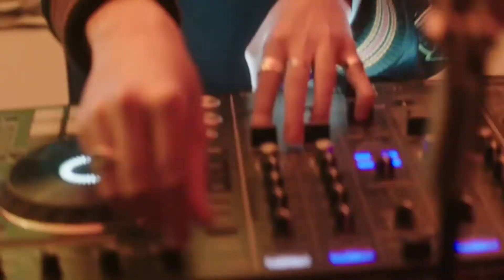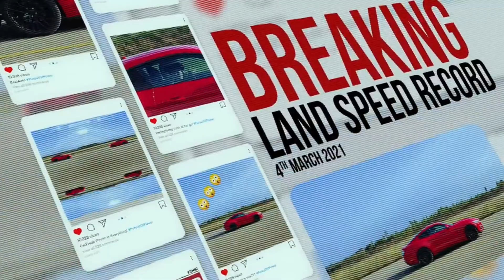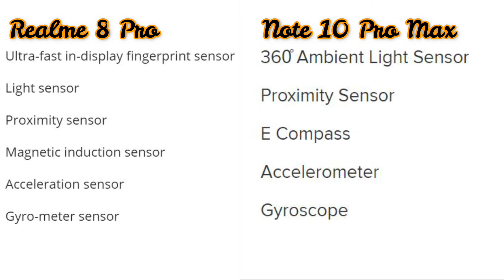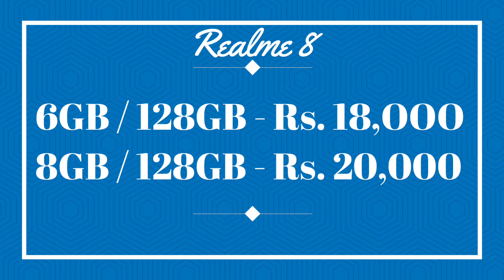Realme 8 Pro V/s Redmi Note 10 Pro Max | Whats the Major Difference? Which One to Buy?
compare Xiaomi Redmi Note 10 Pro Max and Realme 8 Pro. Comparing Xiaomi Redmi Note 10 Pro Max vs Realme 8 Pro on Smartprix, enables you to check their respective specs scores and unique features. It would potentially help you understand how Xiaomi Redmi Note 10 Pro Max stands against Realme 8 Pro and which one should you buy. The current lowest price found for Xiaomi Redmi Note 10 Pro Max is ₹18,999 and for Realme 8 Pro is ₹17,999.

AAJAO!